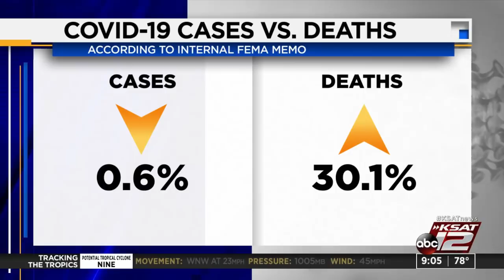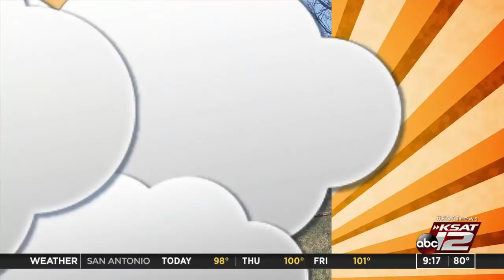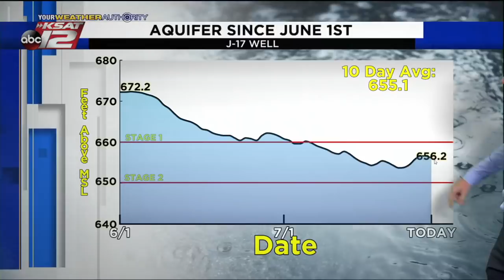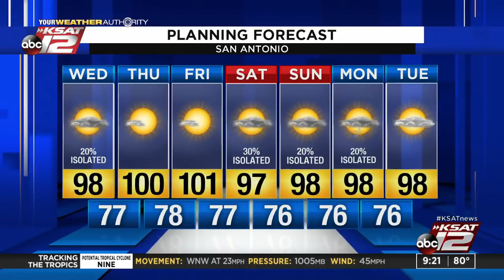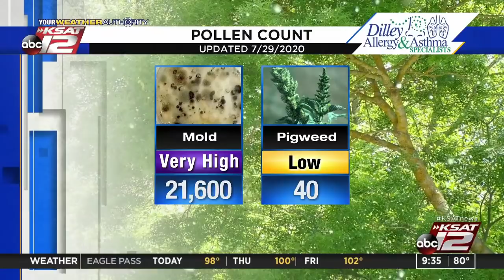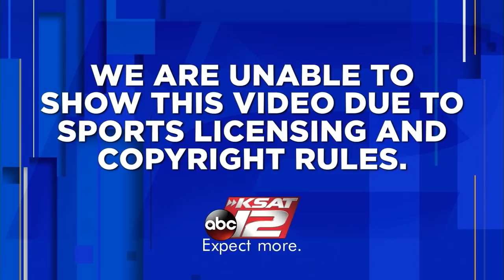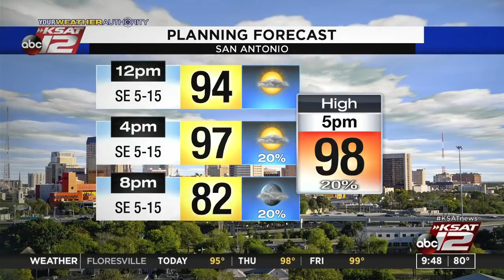GMSA at 9 a.m. : Jul 29, 2020